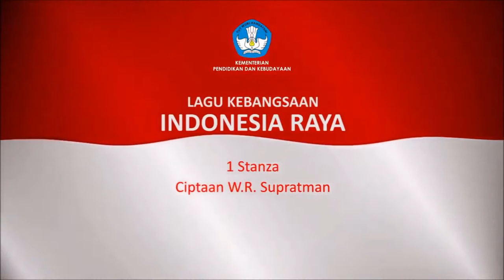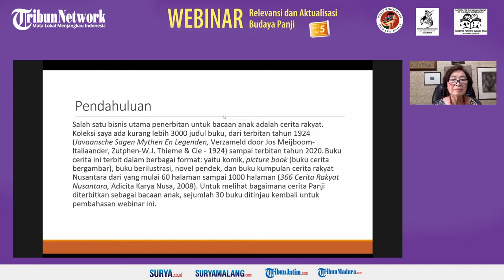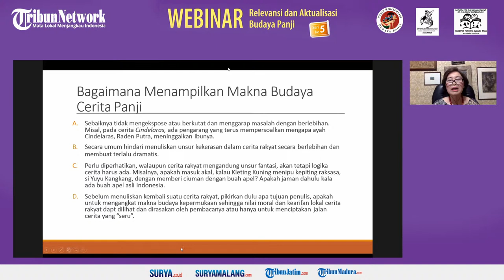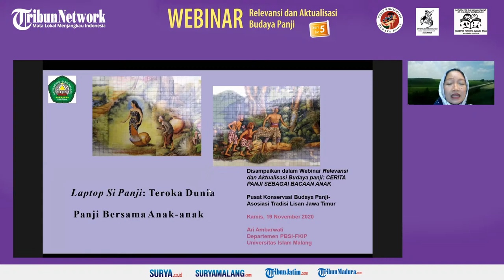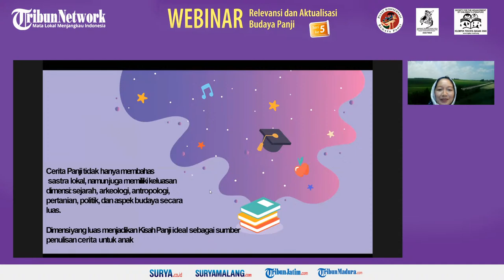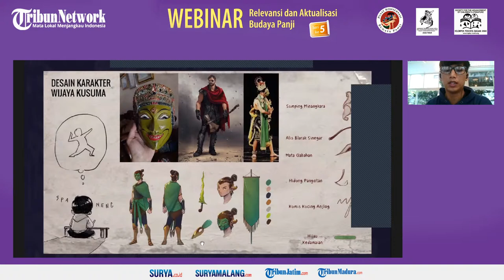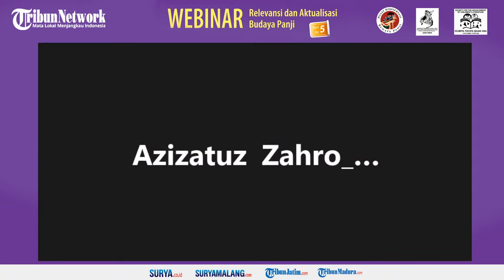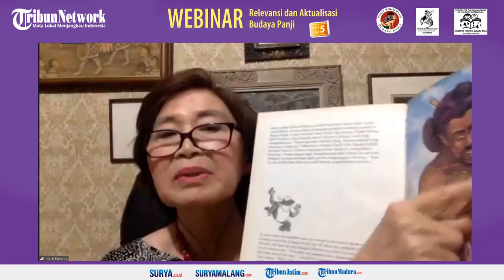Webinar Cerita Budaya Panji Sebagai Bacaan Anak